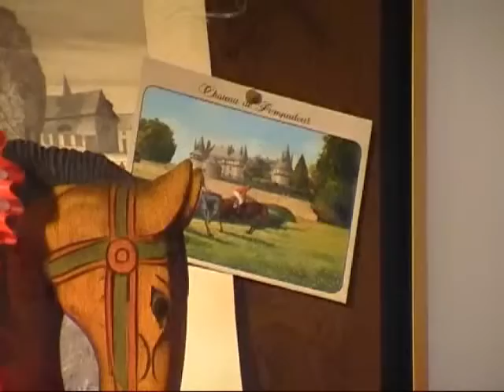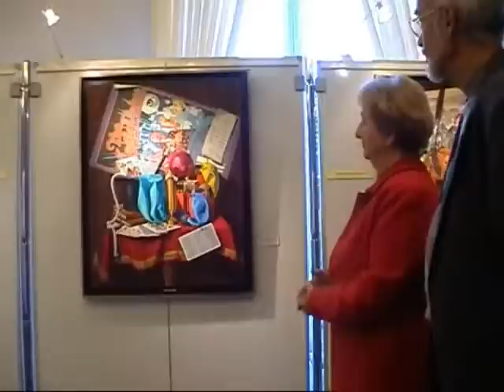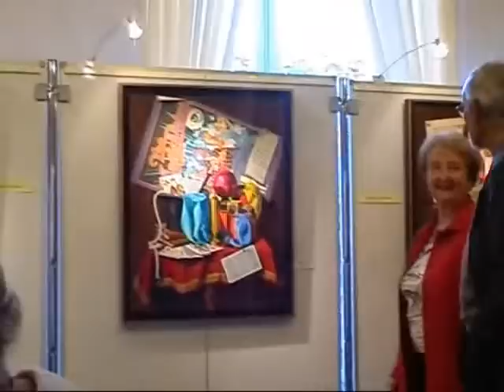Biennale 2005 « ENTRE REVE ET REALITE »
Dès l'entrée, cette exposition montre une grande diversité. Elle prouve que chacun exprime des passions et des rêves des profondeurs selon sa nature propre. Le kaléidoscopede l'imaginaire a de multiples fenêtres. Depuis le déchainement animal de Virgil, jusqu'à la nostalgie poétique de Jean-Michel Bénier, toute la gamme des sensibilités est présente. Imaginaires nocturnes de Marc Halingre, truculence de Marcel Pajot, délicatesse de Chantal Vortish Anglade. Il y a place aussi pour des visions plus sereines et classiques, mais non dénuées de sensibilité : Georges Ponvienne, Michel Lavie. Et si certains, tel François Schlesser, nous entrainent dans les espaces infinis, d'autres, comme Patrick Martin, célèbrent les charmes de l'intimisme. L'orient raffiné d'Anne-Lan, la patience passionnée de Guy Christian Canat, les paysages fantastiques de Kazimierz Dzyga, le surréalisme facétieux de Didier Frideloux, sont accompagnés par les sculpteurs puissants chez Jean-Jacques Lamenthe, plus délicatement féminins chez Joëlle Thouvenot-de-Martino. Enfin, la vie éclate, insolente, dans cette jeune femme campée à l'angle de la rue Blondel, dans l'univers convulsif de Bruno Schmeltz. Ici, chacun trouvera matière à nourrir ses rêves, car la nature humaine y est présente, multiple, contradictoire, pleine de songes et de passions. Mais la vie est-elle autre chose ?
Christian Lepère

Sans oublier les œuvres magistrales et fantastiques de Christian Lepère.